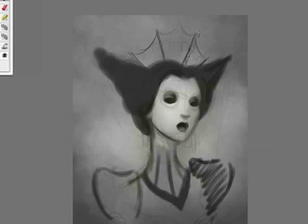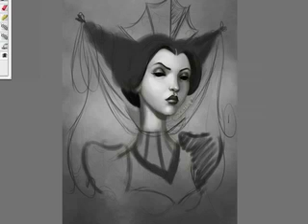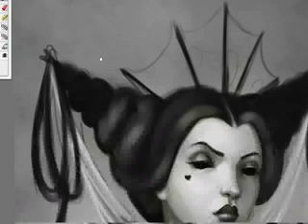Time Lapse: A Sharpened Heart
This portrait of the Queen of Hearts from Alice in Wonderland was painted over three days, during my spare time. Probably around six or seven hours total.

The technique is a little different from my other works. I don't usually start in black and white, but it gave me a nice chance to explore the lines and shapes. Her costume is an update on a design I did for a play version of Alice in Wonderland about eleven years ago.

Painted in Corel Painter IX with a Wacom Intuos Tablet.